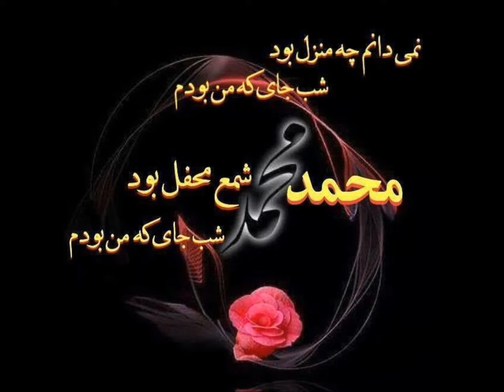نمیدانم چه منزل بود شب جائیکه من بودم (Originally sung by the legendary Lataji - Movie Khilona)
This song is a geet from an Indian movie entitled "Khilona or Kilona", Sanam Tu Bewafa Ke Naam Se (صنم تو بیوفا کی نام و سی)
شعر: امیر خسرو دهلوی
Tabla: Siar Haseq
Raag: Kalavati
Indian Song